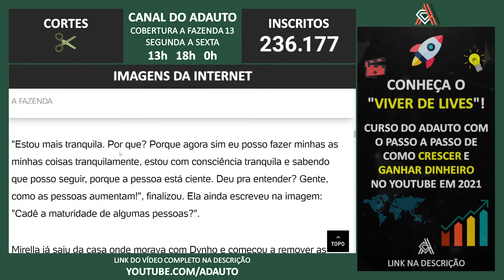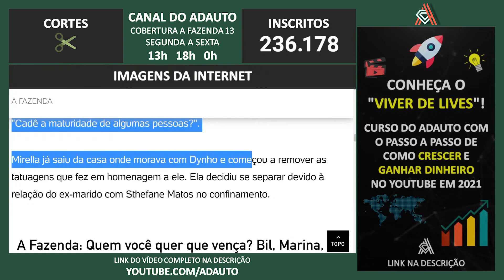A FAZENDA 2021: Mirella diz que já conversou com Dynho Alves: 'Consciência limpa'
📬 Envie presentes para o canal:
A/C: Adauto